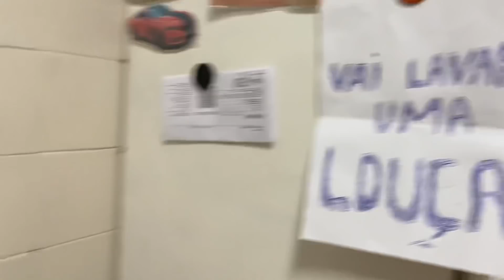coloquei MAIONESE no milho de PIPOCA ! veja o que aconteceu!